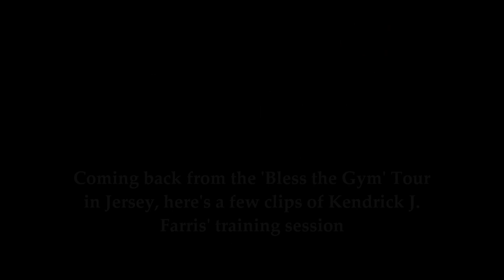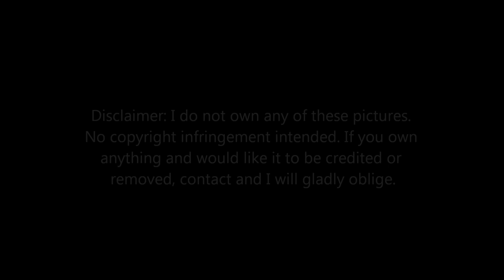Kendrick Farris Training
During the 'Bless The Gym' Tour, Kendrick Farris allowed us to stay during his training session.
Special thanks to Crossfit Arx owner Lauren Conner, and of course to Kendrick for the good advices and great seminar!!